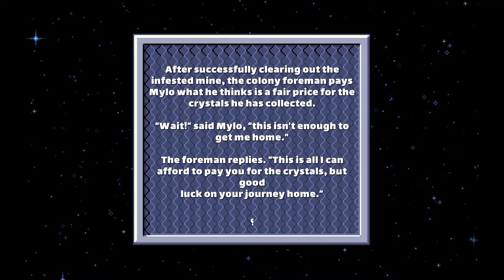Crystal Caves HD Secret Level - Crystal Caves 2?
Here is a playthrough of the secret level of Crystal Caves HD.